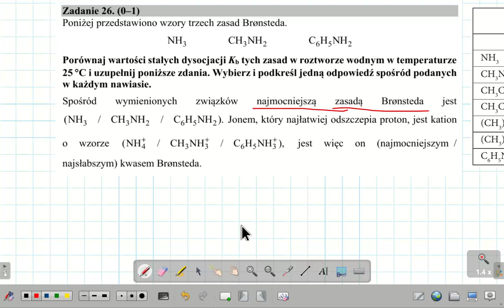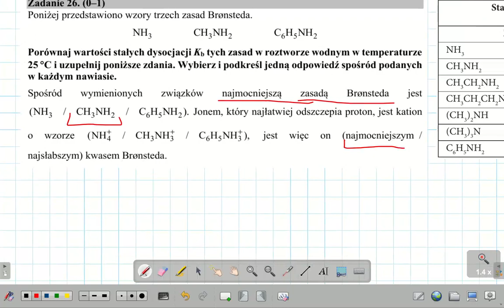ZADANIE 26 CKE 2020 CZERWIEC(MAJ) ZASADY BRONSTEDTA.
Poniżej przedstawiono wzory trzech zasad Brønsteda...
NH3  CH3NH2   C6H5NH2
Porównaj wartości stałych dysocjacji Kb tych zasad w roztworze wodnym w temperaturze 25 °C i uzupełnij poniższe zdania. Wybierz i podkreśl jedną odpowiedź spośród podanych w każdym nawiasie.